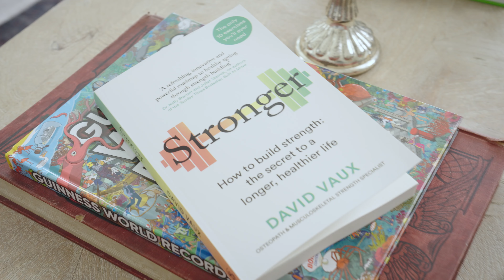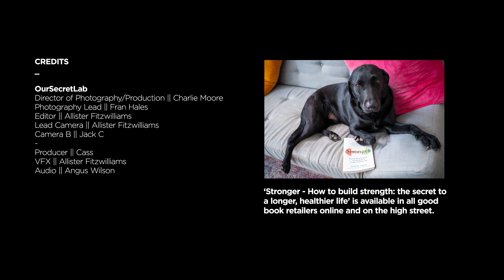David Vaux - Stronger // Top10 Q+A // OurSecretLab Create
A new Top10 Q+A taster for OurSecretLab’s CREATE film series (proudly sponsored by WWCreative) - this new episode, is with David Vaux, the author of the new zeitgeist capturing book on the vital importance of adding strength training into your middle age health mix.

OsL founder/CEO Cass sits down with David, delving into the genesis of the book, his inspiration for writing it and some of the key core principles, that help you best future-proof your best future life, whatever that looks like to you individually.

With advances in medicine and science seeing us live longer that ever, “Stronger" is a must-read for anyone looking to harness their inner strength and resilience - ensuring you can simply do what you love, for longer, or have the ability to fall in love with something completely new and have the strength to take it on in phase_04 of your life.

The full phat free-form interview is incoming, but for now here’s a taster on how to get stronger with the author David Vaux…